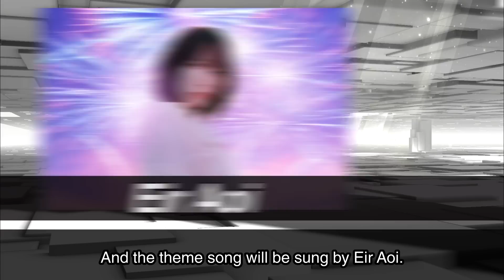Sword Art Online Variant Showdown Producer Message #3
Producer Takeuchi will bring you SAOVS's latest video and special messages!